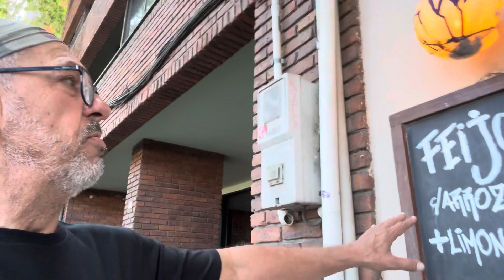En el corazón del Parque Rodó de la ciudad de Montevideo, el aclamado restaurant LA CAROLA (1/2)